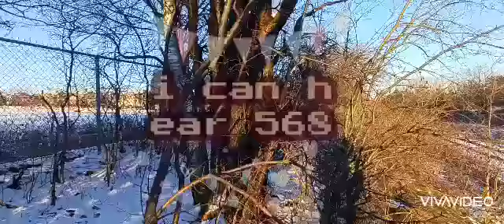Sunday December 19th 2021 Must see A very late CN 568 but with a lot of Tank cars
So today there was another CN 568 on a Sunday but it was a late one but it was a decent size which is good but more then half of there train was all tank cars it was cool it is a must see video